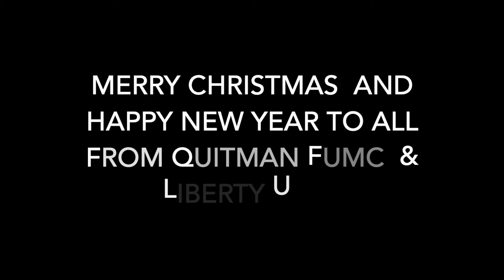December 26 combined worship service for the Quitman First and Liberty United Methodist Churches.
Pastor - Mike Cline
Music Director - Vickie Smolek
Pianist - Gail Hall
Lay Reader - Steve Straznicky

Prelude - "For Unto Us a Child Is Born" Handel
.  Good Christian Friends Rejoice
Prayer/The Lord's Prayer
Prayer Song - "Away in the Manger"
Offertory
Scripture - Luke 2:1-20
Message - "A Door in the Fence"
Closing Hymn - "Joy to the World"